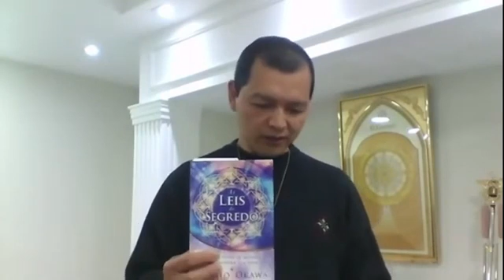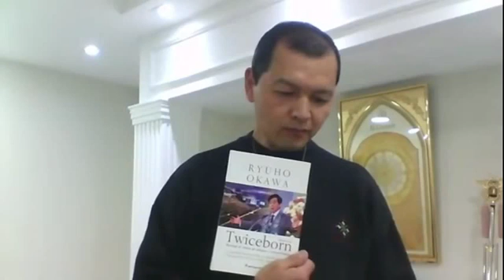Sessão de Cura "Perdão, Promessa e Preconceito" - 28/08 - v3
Para saber mais sobre a Happy Science e receber conteúdo dos ensinamentos pregados pelo Mestre Okawa, entre em contato conosco.

Para receber o livro de oração da Happy Science , para entoar as orações em sua casa, entre em contato conosco.
Sem compromisso.
Perceba a diferença que fará na sua vida ao entoar todos os dias as orações.